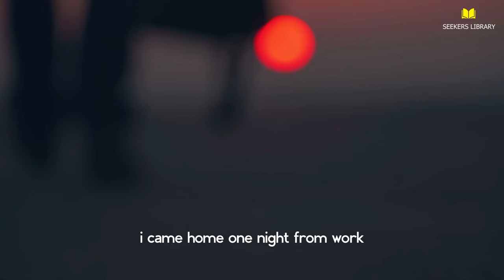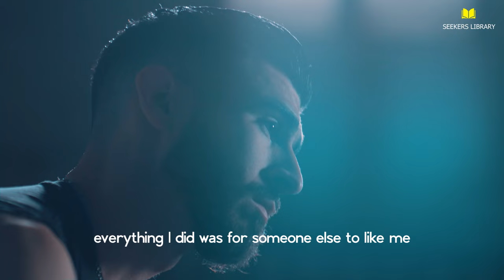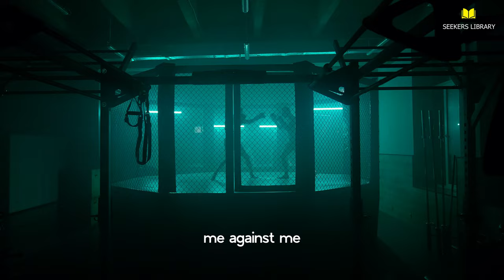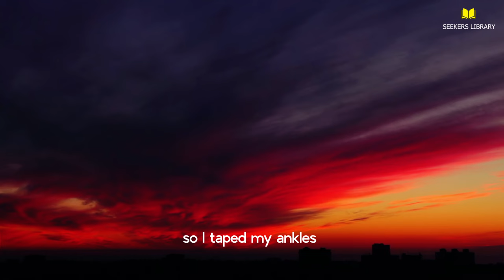If You Think It's Impossible To Change Your Life LISTEN TO THIS EVERYDAY | David Goggins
David Goggins is a retired Navy SEAL, ultramarathon runner, triathlete, and motivational speaker known for his extraordinary mental toughness and physical endurance. Goggins was born on February 17, 1975, to Trunnis and Jackie Goggins. In 1981, he lived in Williamsville, New York, on a street called Paradise Road with his parents and brother, Trunnis Jr.

Goggins faced significant challenges in his early life, including poverty, prejudice, and an abusive household.

Despite these obstacles, Goggins transformed his life through sheer determination and resilience. He served in the U.S. Air Force Tactical Air Control Party before joining the Navy SEALs, where he became one of the few to complete the rigorous training. His military career is marked by multiple deployments and honors.

Goggins' achievements extend beyond his military service. He has completed numerous ultramarathons, triathlons, and ultra-distance cycling events, often placing among the top finishers. Notable accomplishments include setting a Guinness World Record for the most pull-ups in 24 hours (4,030) and completing grueling races like the Badwater 135, one of the toughest foot races in the world.

His autobiography, "Can't Hurt Me: Master Your Mind and Defy the Odds," details his journey from hardship to success and has inspired millions. Goggins is renowned for his "never quit" attitude, emphasizing that mental toughness and perseverance can overcome almost any obstacle.

►Follow seekers library:-👇👇👇
►FOOTAGE : Licensed Through envato elements

►COPYRIGHT Contact 👇👇👇
We do not own the commercial license for speker video but all the footage and the music licensed through pixabay .

This video is transformative in nature and took hours of work to make. This video has no negative impact on the original work.